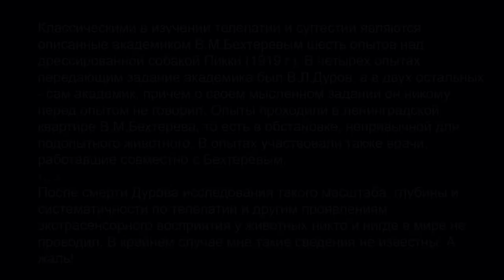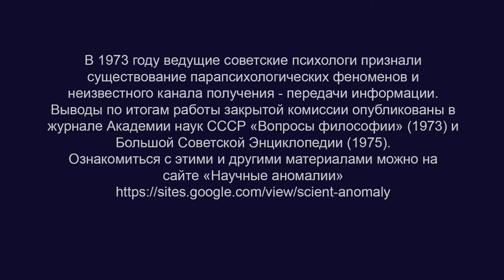Телепатия. Текст статьи "Опыты В.Л. Дурова по суггестии и телепатии на животных". Более 10тыс опытов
ещё по теме на сайте: Доклад В.М. Бехтерева "Об опытах над "мысленным" воздействием на поведение животных" (1919).

BTC bc1qw4jxftk3ff8y4z577yh07m950x686cq8meyru6
ETH 0xcc721D5e3B16A7BAd5b29B320e01d1f88C49b3B4